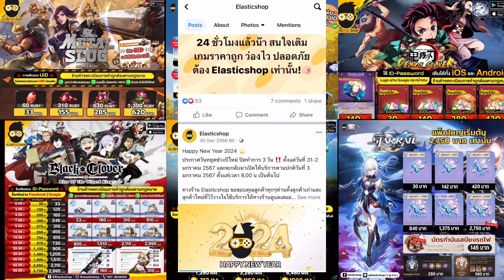Super samkok awakening หาทองวันละ1000-2000 จากไหน ทีมเริ่มปั่น เทพ-มารดีไหมคับ